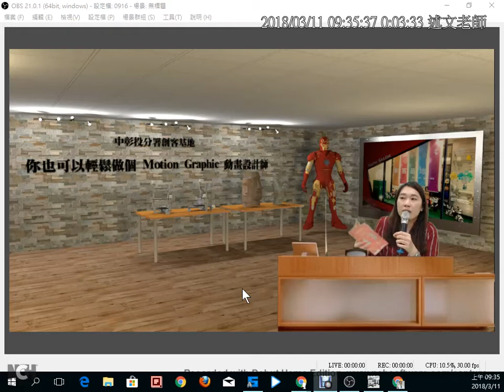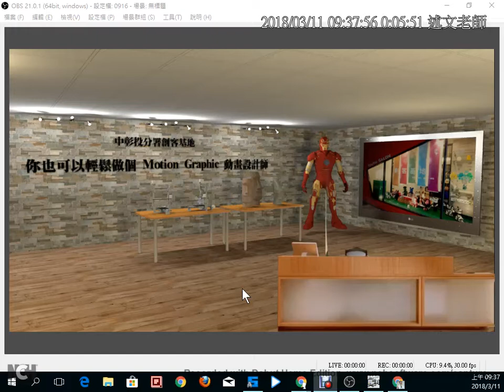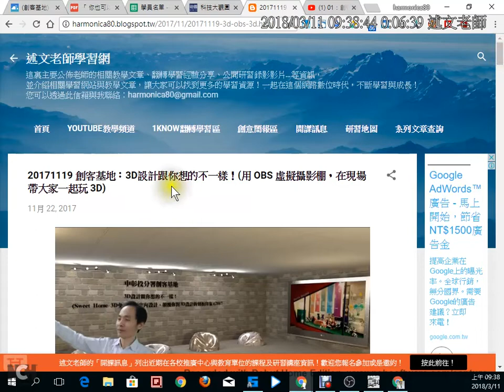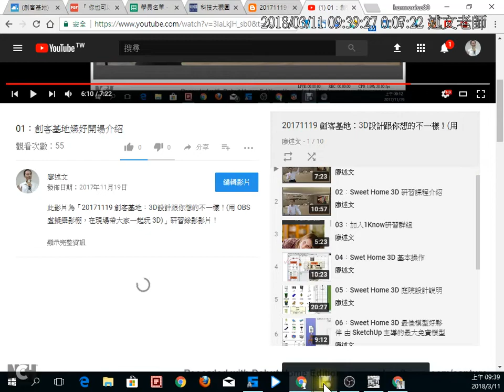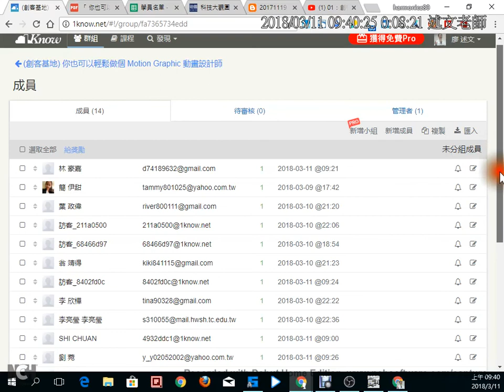01：創客基地莉方開場